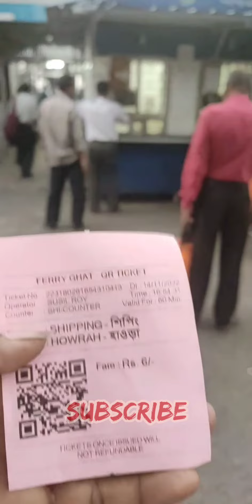Rasulpur, Memari To Howrah Local Train Journey Via Main Line 🚈🏄🚣🚌|| Memari To Kolkata Train Trips🚣❤️